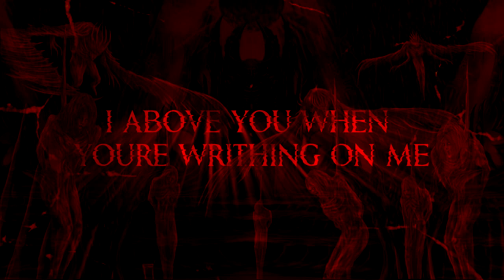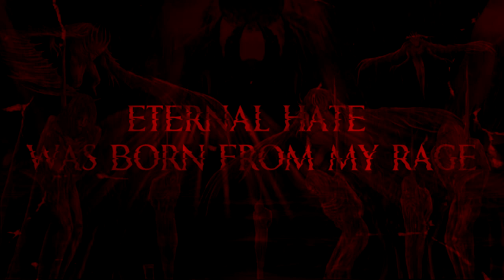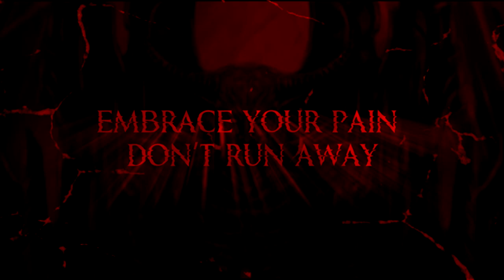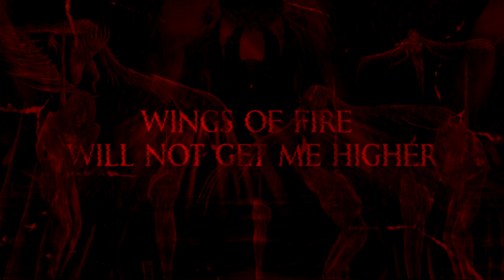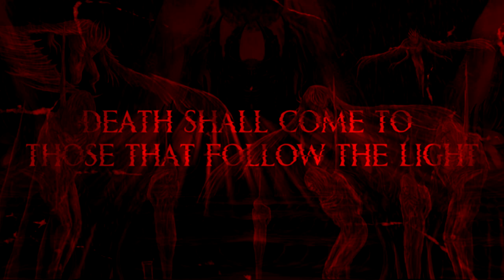MEASMATA - ETERNAL HATRED (FT. ATIQ OF ROMCD) [OFFICIAL LYRIC VIDEO] (2021) SW EXCLUSIVE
Single: Eternal Hatred
Released: October 16, 2021
Genre: Deathcore
Location: Malaysia

Line-up
Kie - Vocals
Luther - Drums
Ayung - Bass
Andrian - Guitar
Andy - Guitar (Session)

Credits:
Featuring Atiq of Rose On My Coffin Door
Instrumental written by Andrian Ghazali
Solo guitar part by Andy Rowdoll
Lyrics/Vocal arrangement by Kie
Vocals Recorded/Arranged/Mixed/Mastered by Tommy Doinis of WeArriveStudios
All track Recorded, Composed at Skyline Records
Artwork by Hand Rot Art